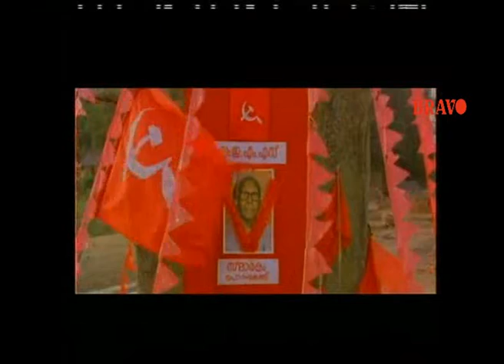Kalaapam Malayalam Movie Part-13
Starring: Thilakan, Beeman Ragu, Manoj K.Jayan and others, Music: S.P.Venkatesh, Direction: Willams